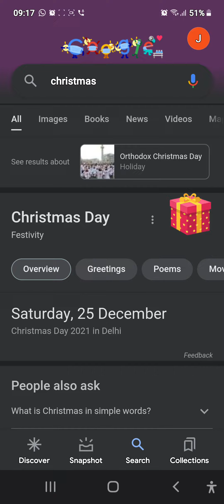christmas trick part 2